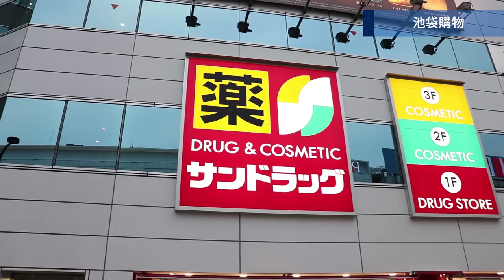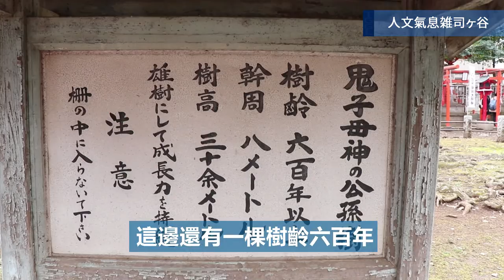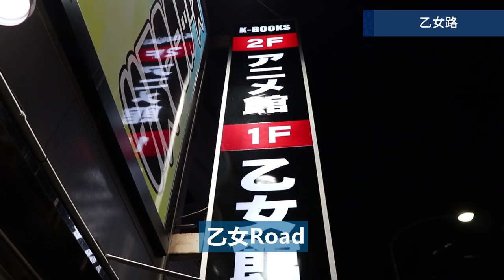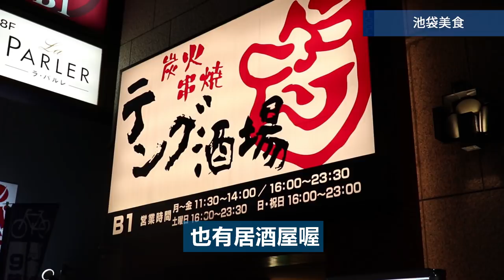東京自由行必看｜東京池袋(及周邊)特色10選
😍池袋特色景點10選😍
來東京想住在池袋嗎？千萬不要錯過這集，教你怎麼把池袋周邊玩透透！